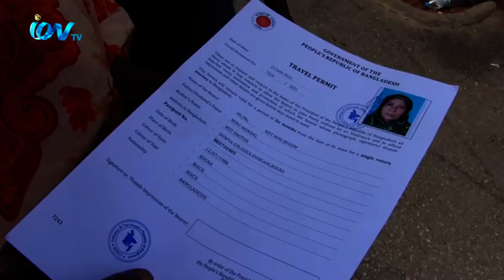লেবানন থেকে দূতাবাসের সহায়তায় দেশে ফিরলো আরো ৪২২ বৈধ কাগজপত্র বিহীন বাংলাদেশি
অর্থনৈতিক মন্দা ও চলমান ডলার সংকটের কারনে, লেবানন থেকে দূতাবাসের সহায়তায়, বাংলাদেশ বিমানের বিশেষ ফ্লাইটে দেশে ফিরছে, আরো ৪২২ বৈধ কাগজপত্র বিহীন বাংলাদেশি। বৃহস্পতিবার মধ্যরাতে বিশেষ ফ্লাইটটি, শহীদ রফিক হারিরি বিমানবন্দর ত্যাগ করে। শুক্রবার দুপুরে এটি বাংলাদেশে পৌছেছে বলে জানায় দূতাবাস।এই বিষয়ে বিস্তারিত জানাচ্ছেন আমাদের লেবানন প্রতিনিধি বাবু সাহা।
iON TV,
Sky 782